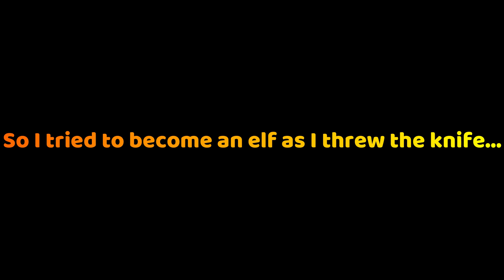MURDERER GLITCH...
Hey guys!
I was just doing a 1v1 against my brother, until this weird glitch happened!!

Discord.gg/KinsellaGamez